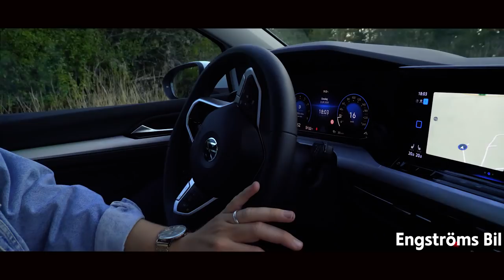Linus fiskar med följare! - Lets Fish Movies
Väkommen till en ny film av oss i Lets Fish Movies. I detta avsnitt kommer ni få hänga med Linus när han åker ner till Skåne för att fiska tillsammans med två följare. Detta är avsnitt 1 av 5 i denna serie.
Linus får äran att gästspela tillsammans med Team Hooked By Ujvari, dessa två underbara bröder har både humor och ett bra snack i båten och det uppskattas nästan av alla. Så glöm inte följa dessa två bröder på Instagram

Bilen Linus åker i är ett samarbete tillsammans med Engstöms Bil i Västervik. Ett stort tack till personalen där, för den grymma servicen och en grym bil. Så ska ni köpa ny bil, snacka med personalen på Engströms.

Gillade ni detta koncept så tumma gärna upp klippet. Det hade vi uppskattat.

Vi kommer i denna film köra spinnfiske efter gädda.

Lets Fish!